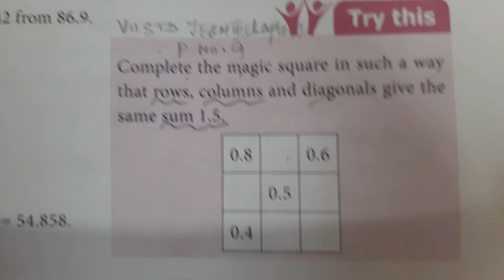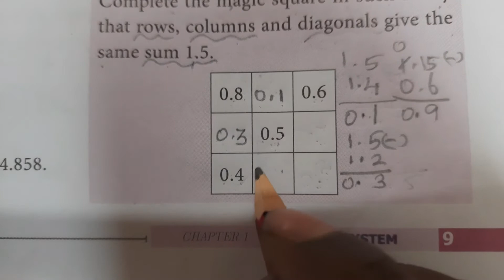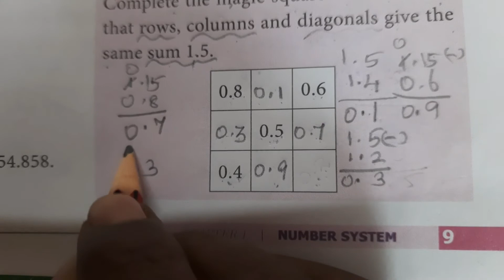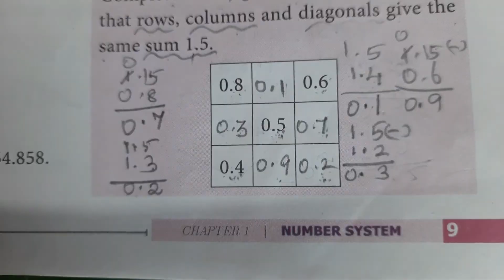7th std | Term 3 | Number system | Try this | Page no. 9